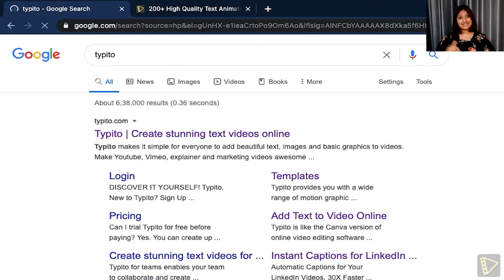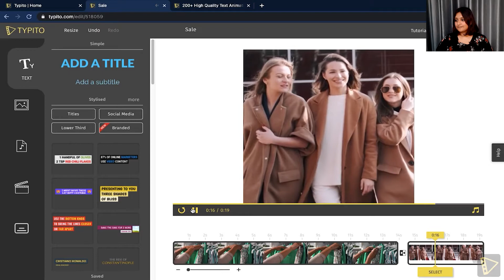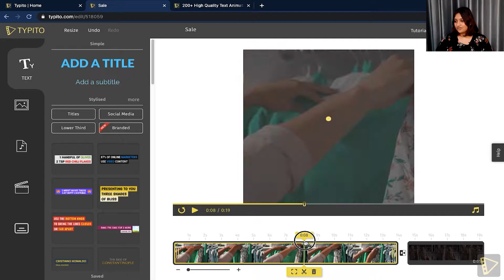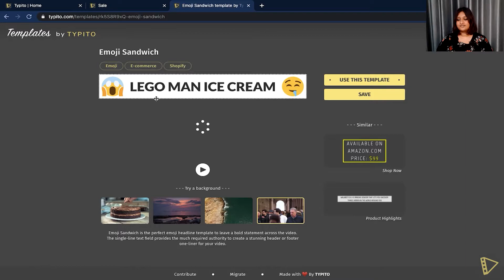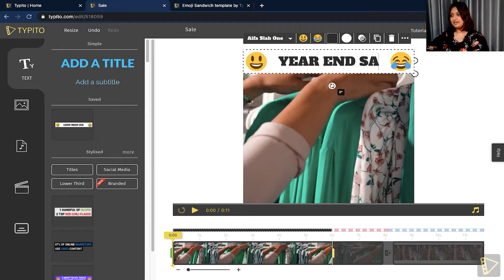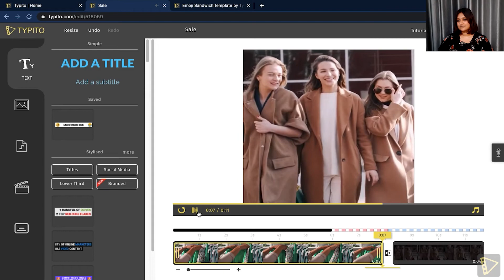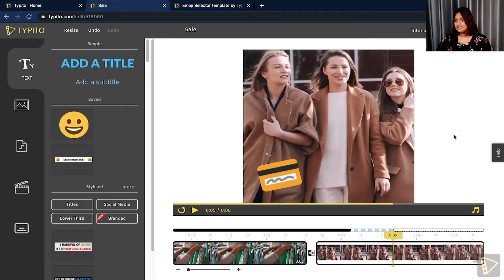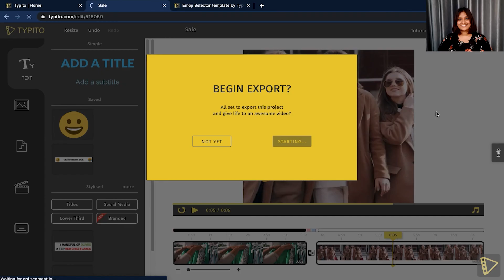How to Add Emoji to Video Online | Quick & Easy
Need to add an emoji/sticker to your video? In this tutorial by Typito find out an easy and simple way to add emojis to your videos online. Add emojis, logos, and watermarks to videos online with Typito. deliver a Create fun and impactful video with Typito’s video sticker editor.

00:00 Introduction
00:19 Log on to typito
00:35 Choose the format and upload video
01:00 How to add emojis to your video
07:56 Export final video
08:01 Conclusion

Typito has empowered individual video storytellers,(freelancers) and businesses to elevate their video marketing. So far 200,000+ people love it. Create professionally designed videos with motion graphic text animations, captions, templates, add your favorite music, and publish videos in formats tailored for social media.